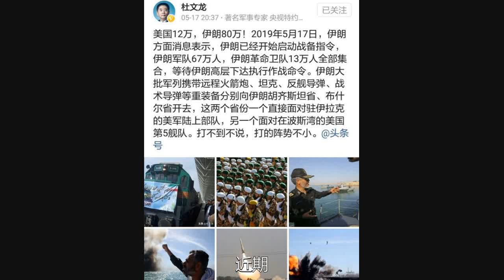杜文龍：伊朗80萬大軍抗美，其中那十三萬算不算軍隊？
近期，軍事專家杜文龍先生髮短文表示，近期伊朗方面訊息宣稱已經開始啟動戰備程式，兵力是“伊朗軍隊67萬人。